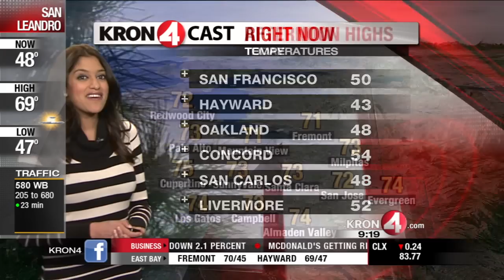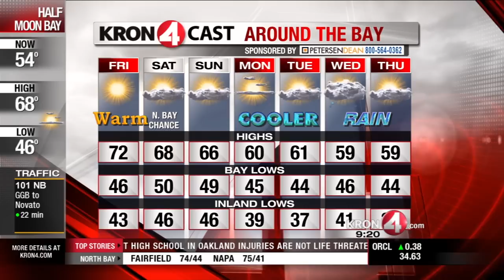Friday Midday Weather Forecast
KRON 4's Janagi Arasu